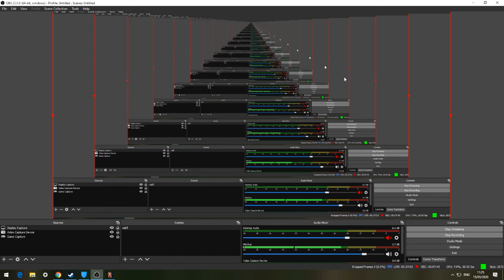AVP 2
Rockin